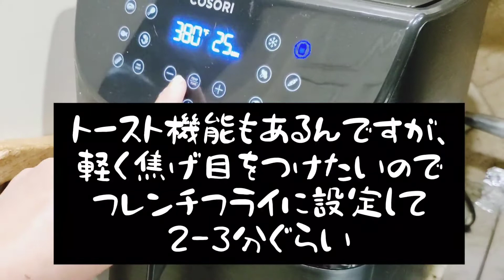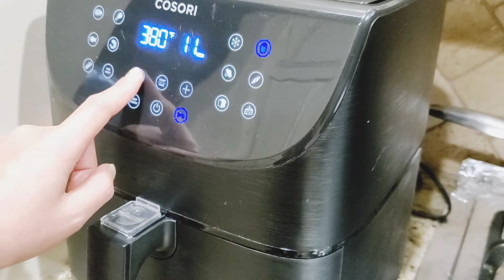アボカドトーストとワンコ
休みの日はゆっくり起きて、アボカドトーストを焼く。おまけのワンコがやけに長いけど、大好きだから切れなかった。